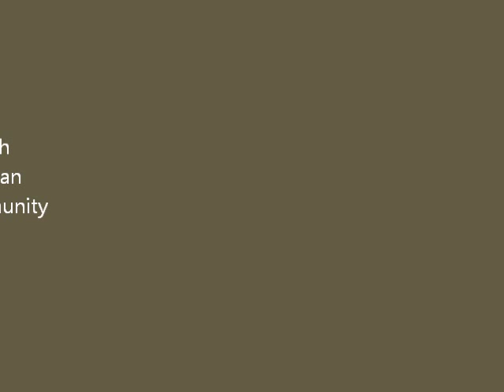What was it like? By Mark Stahl